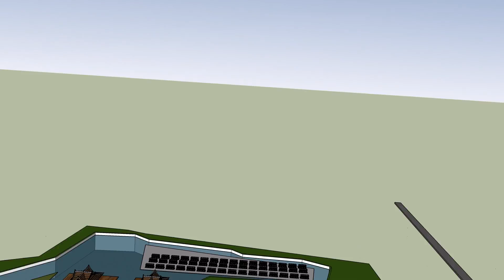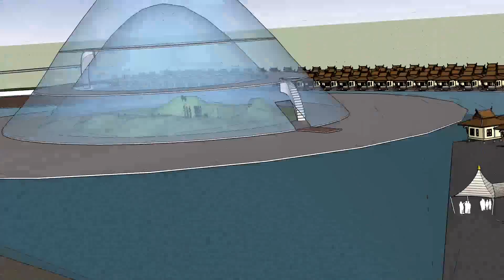Draft สถานปฎิบัติธรรมลอยน้ำ